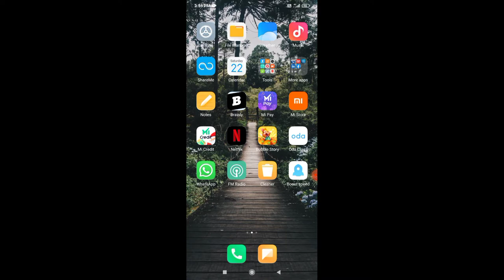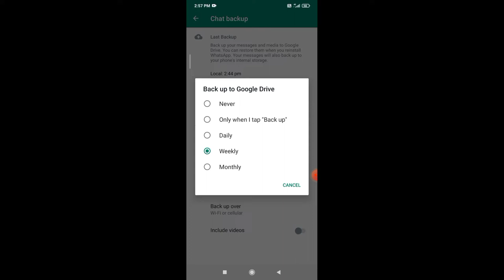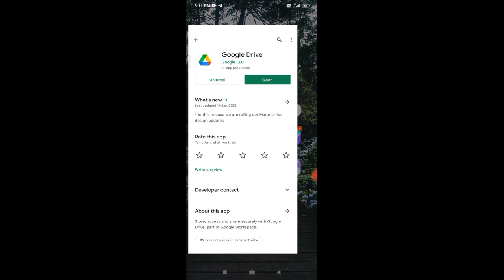How to Backup WhatsApp messages in Google drive| apne whatsapp ka chat backup kaise kare| viralvideo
How to backup Whatsapp messages in Google drive| apne whatsapp ka chat backup kaise kare

About: in this video, I am going to tell you how you can backup your whatsApp messages